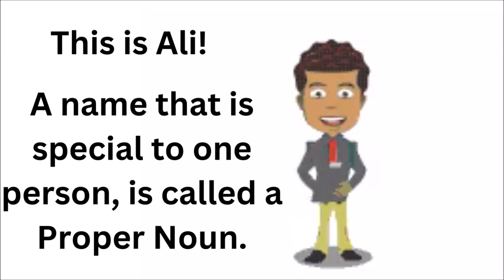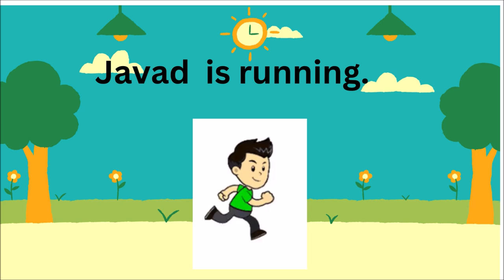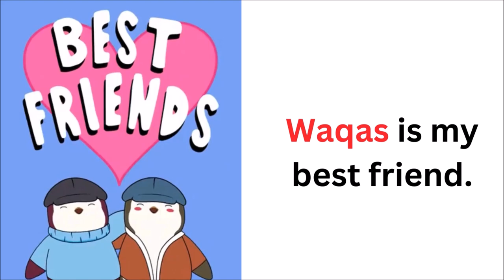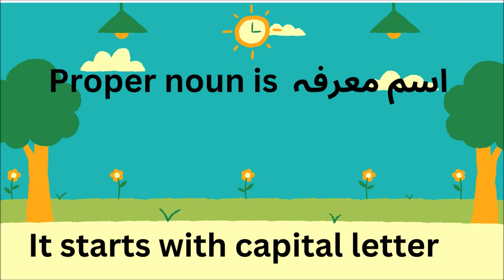Proper Nouns for kids. Learn Names of People and Places in Urdu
Welcome to our exciting video, 'Proper Nouns for kids Learn Names of People and Places in Urdu!' 🌟 In this fun and educational lesson, we'll explo.re the world of proper nouns, focusing on names of people and places. If you've ever wondered, 'Proper Nouns for kids. Learn Names of People and Places in Urdu,' then this video is perfect for you!

Join us as we introduce you to Ali, Sara, and the beautiful city of Lahore, and discover why their names are so special. Proper Nouns for kids. Learn Names of People and Places in Urdu' will help you easily understand how proper nouns are used in our daily lives. Don't miss out on this valuable lesson—watch 'Proper Nouns for kids. Learn Names of People and Places in Urdu' now!

Learn Names of People and Places in Urdu.' Happy learning!"